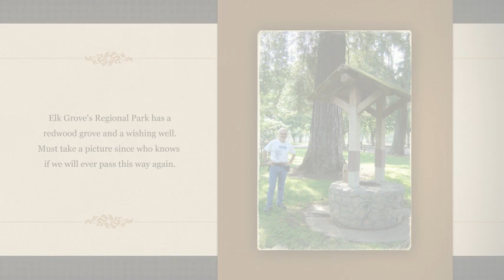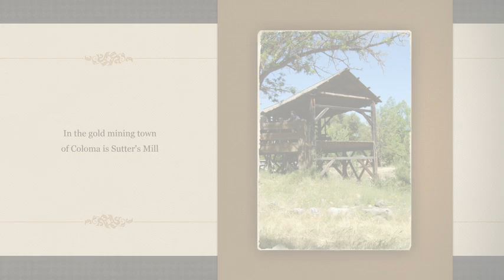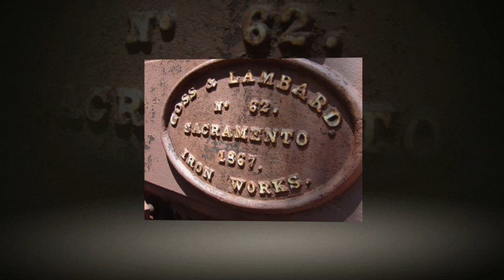Gold Country, a retrospective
Our 2011 Northern California excursion